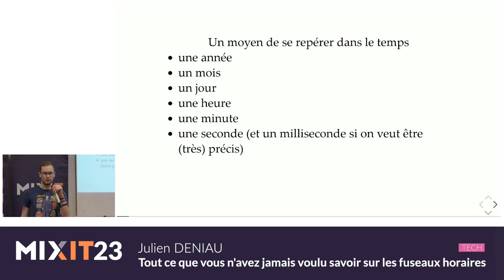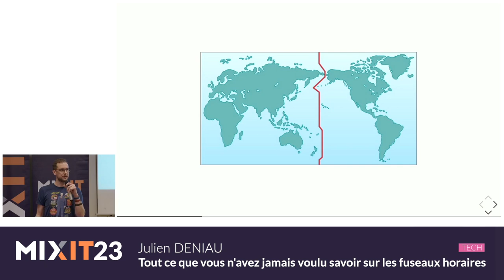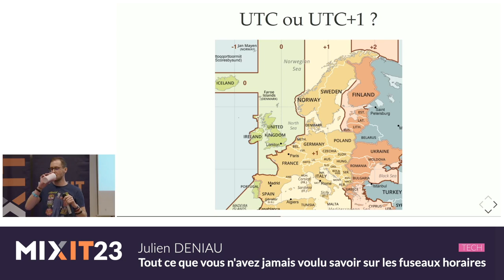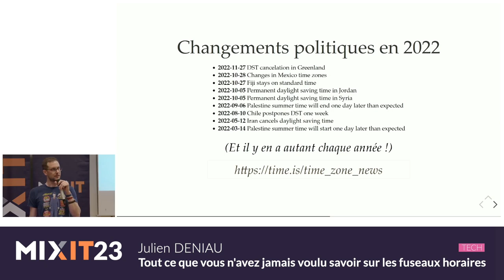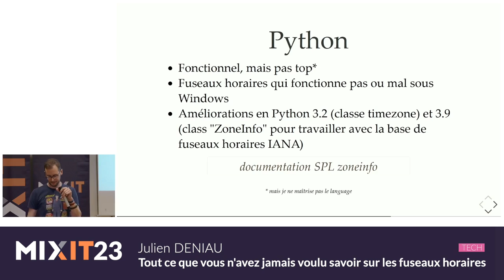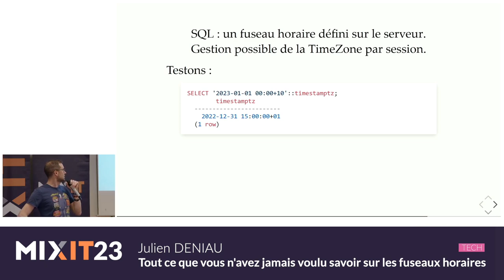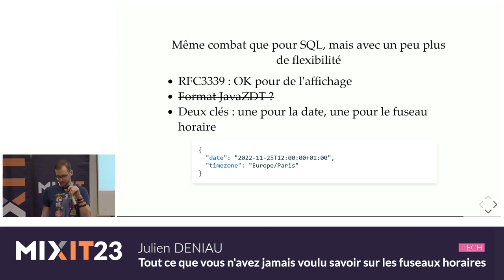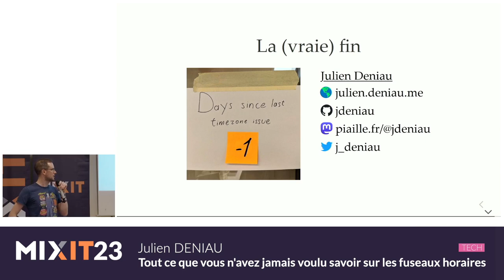Tout ce que vous n'avez jamais voulu savoir sur les fuseaux horaires (Julien Deniau)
Dans cette conférence, Julien Deniau propose de vous plonger dans l'un des enfers des développeurs : les fuseaux horaires. Pourquoi est-ce que c'est un tel bazar tout autour de la planète ? Comment est-ce qu'on en est arrivé là ? Et où est-ce qu'on en est à vrai dire ?

Julien Deniau est développeur web depuis plus de quinze ans, dont dix ans chez Mapado, une société qui développe un logiciel de billetterie pour les salles de spectacles. Il aime essayer de comprendre le "pourquoi" des problèmes qu'il rencontre.